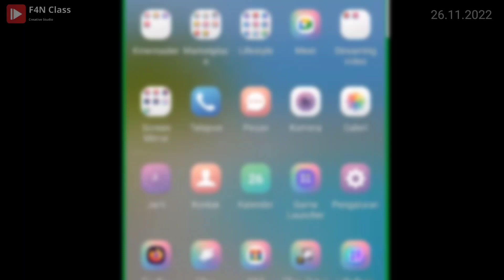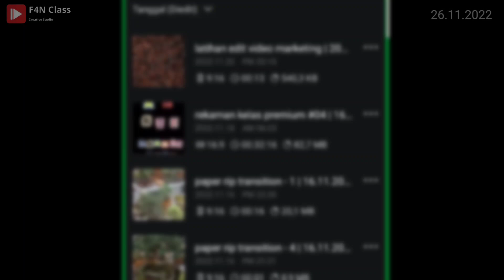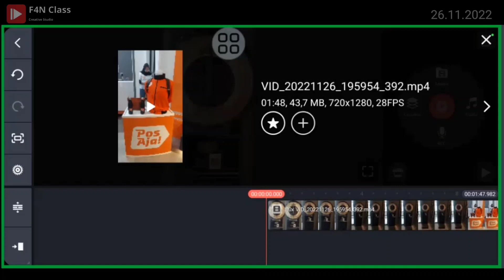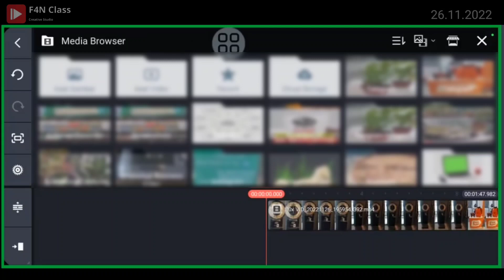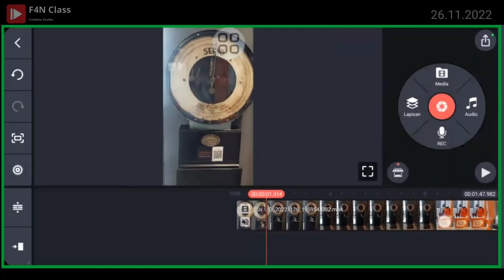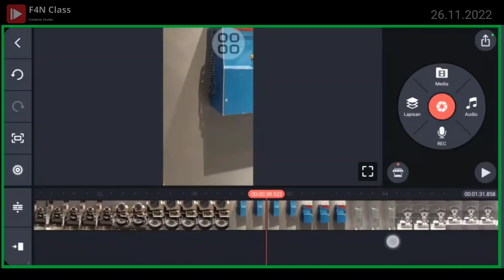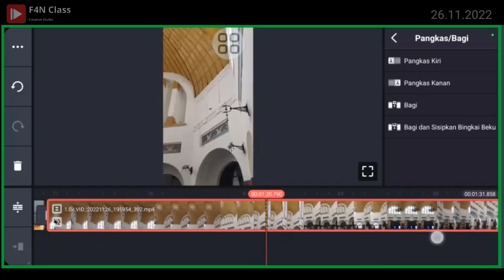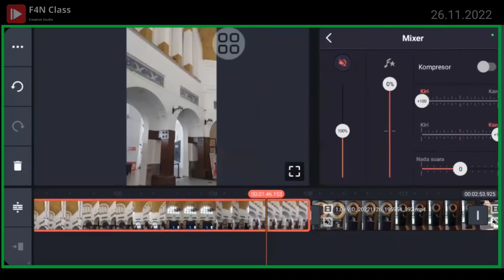Workshop Edit Video Youtube Pake Hape | KineMaster | Part 01 | Kelas Pemula | 26.11.2022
video kali ini tentang Workshop Edit Video Youtube Pake Hape | KineMaster | Part 01 | Kelas Pemula | 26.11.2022,  mudah sekali untuk Workshop Edit Video Youtube Pake Hape | KineMaster | Part 01 | Kelas Pemula | 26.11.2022 menggunakan Smartphone untuk membuat Workshop Edit Video Youtube Pake Hape | KineMaster | Part 01 | Kelas Pemula | 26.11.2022.

5. Ikut Kelas Belajar Digital klik